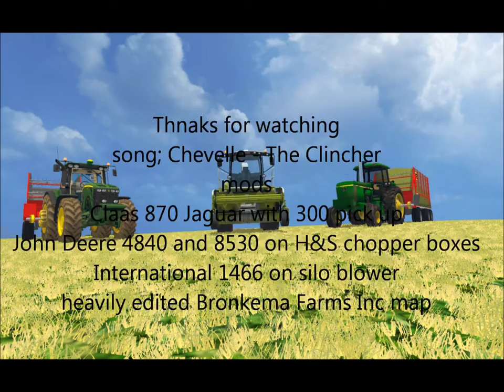Farming Simulator 2015 - American Hay Chopping